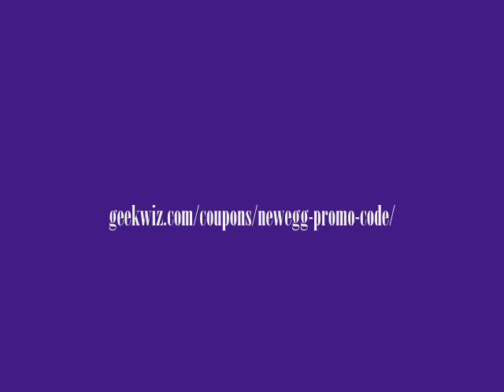newegg promo code